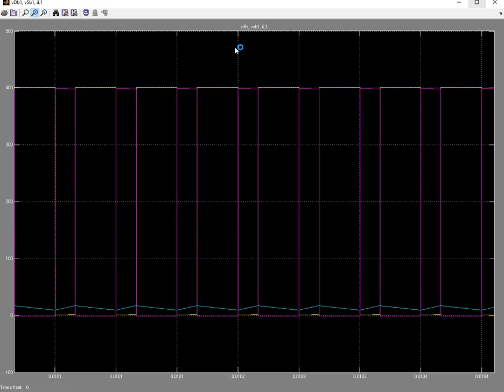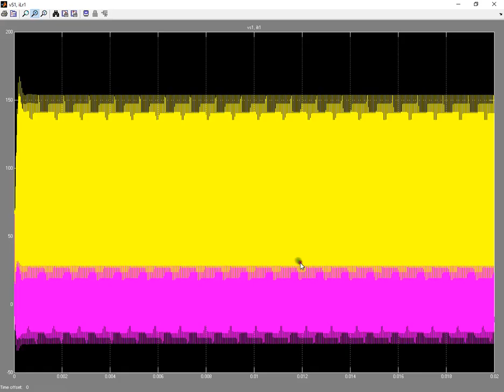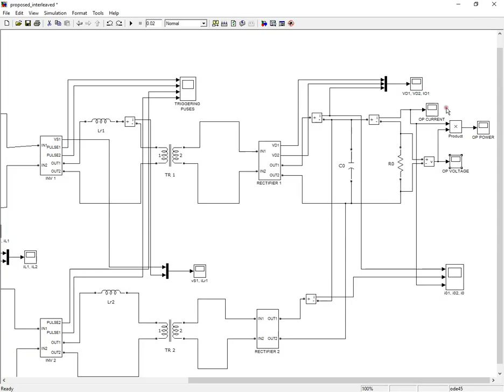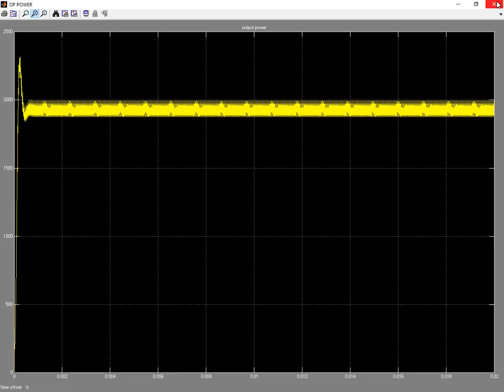Interleaved Current-Fed Resonant Converter With Reduced High Current Side Output Filter